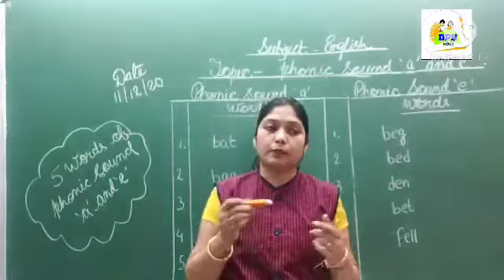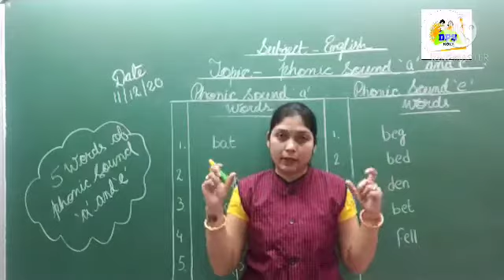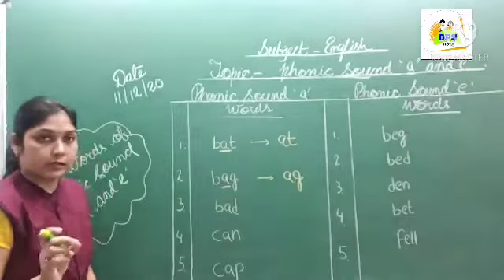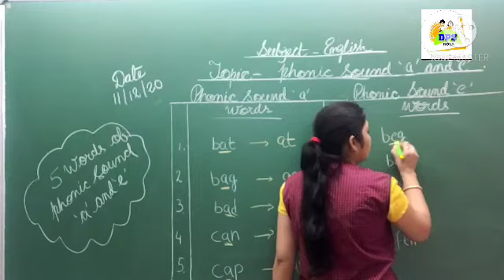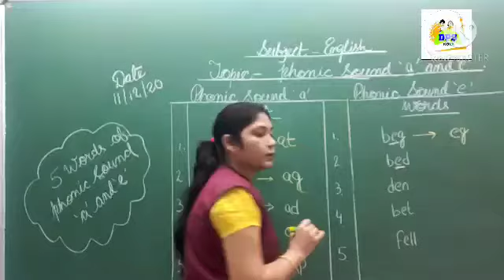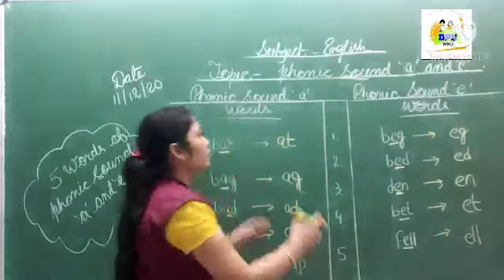Class-Lkg, Subject-English, Topic-vowels.